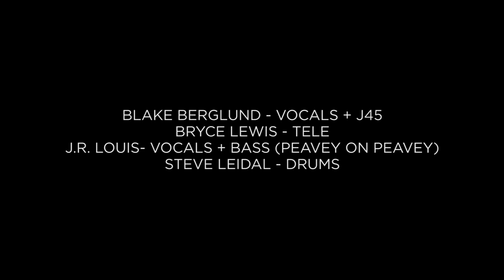Blake Berglund & The Vultures - Word's Gettin' Around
Word's Gettin' Around appears on 'Jasper'
Recorded by Wood and Wires Productions at Steam Whistle Brewery, Toronto, ON
Mixed by Jason Plumb at Studio One, Regina, Saskatchewan
Studio Version coming Summer 2015